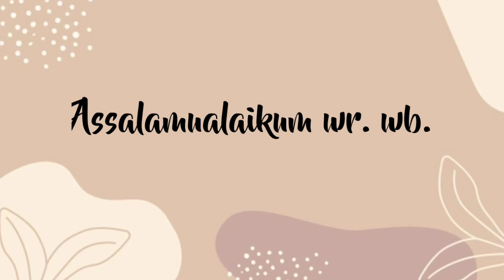SHOPEE HAUL DAN RACUN TIKTOK TUNIK EDISI KOREA - TUNIK VINTAGE ETHNIC UNTUK LEBARAN UNDER 40RIBUAN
Toko Tunik Lebaran 2021 Nuansa Vintage, Start From 44ribuan

1. Dianara Tunik Plisket Premium

2. Vintage Ethnic Dress

3. Long Floral Dress Maxi

4. Kolla Dress